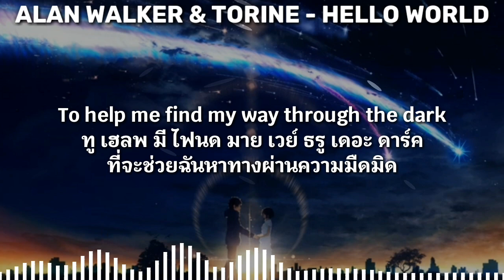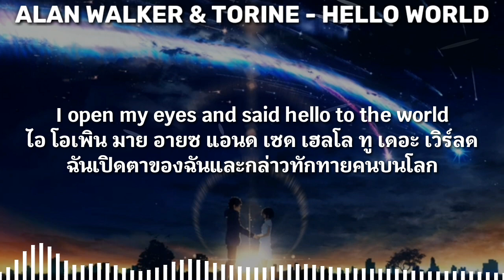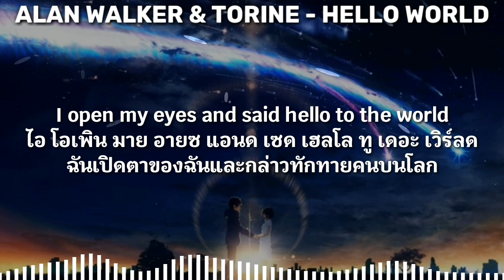แปลเพลง/คำอ่าน - Hello World - Alan Walker & Torine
🇹🇭Hope you will enjoy my video.🇹🇭
❤❤❤❤TranslateSongs2U❤❤❤❤